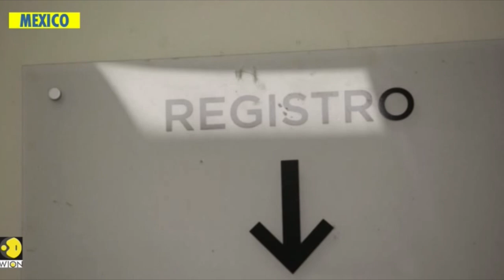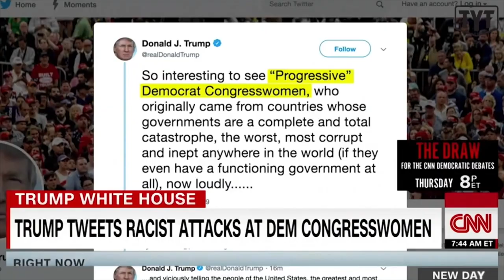VATV | Chính Phủ Trump Ngưng Cho Di Dân Tới Vùng Biên Giới Mỹ Mê Xi Cô Xin Tỵ Nạn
16/07/2019
Bích Phượng